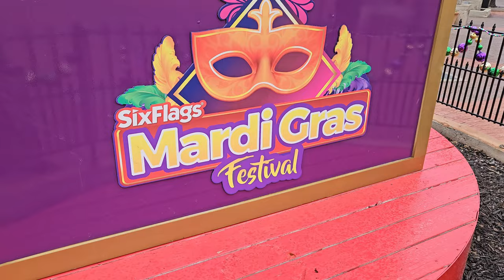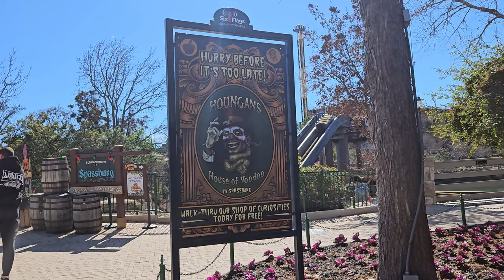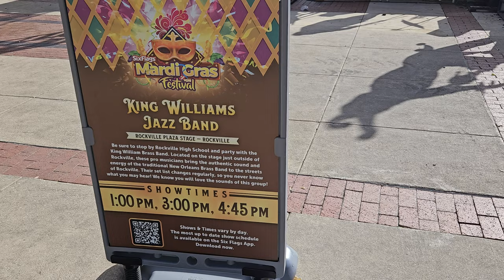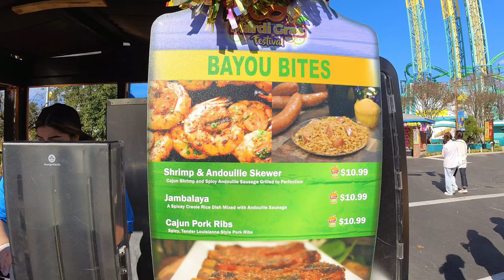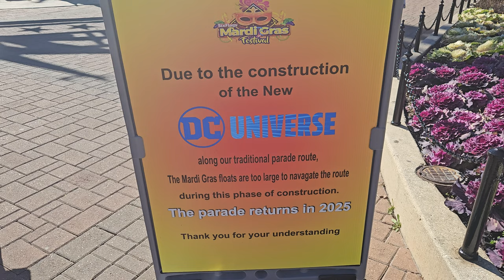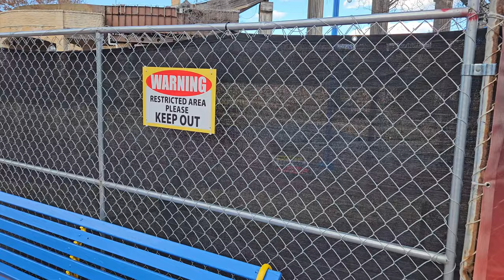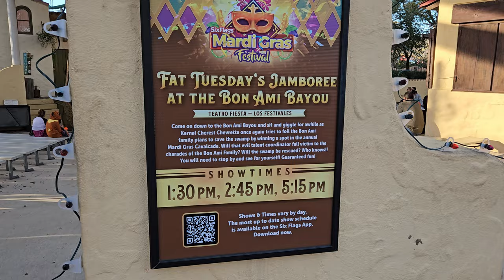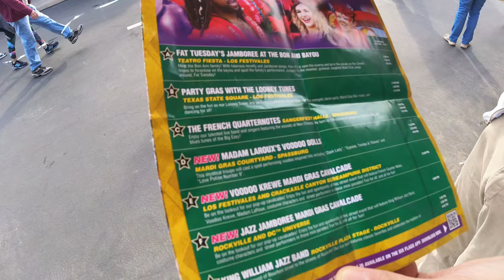Six Flags Fiesta Texas Mardi Gras 2024 Vlog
Come with us as we visit all the fun times to be had at the Fiesta Texas Mardi Gras Festival for 2024! So much food and rides to try out!
The Festival will run until February 25th
.Chapters.
00:00 - Beginning
00:11 - Introduction
01:18 - Madam LaRoux's VooDoo Dolls Preview
02:12 - Madam LaRoux's Quick Review
02:32 - Houngans House of Voodoo Review
03:24 - Frozen Hurricane
03:43 - Boudin Bites
04:15 - Hurricane on the Rocks
04:48 - King Williams Jazz Band Preview
05:21 - Gator Bites
05:55 - Beignets
06:37 - Shrimp & Andouille Skewer
07:20 - Cocktails on the Corner
07:31 - Shadow Man
08:21 - Mardi Gras Parade / Cavalcade
09:33 - DC Construction area
09:58 - Wonder Woman Golden Lasso Update
10:20 - Rides
11:56 - Ride Posters
12:28 - Iron Rattler
12:58 - Fat Tuesday's Jamboree at the Bon Ami Bayou Preview
14:36 - Final Thoughts
15:37 - Outro